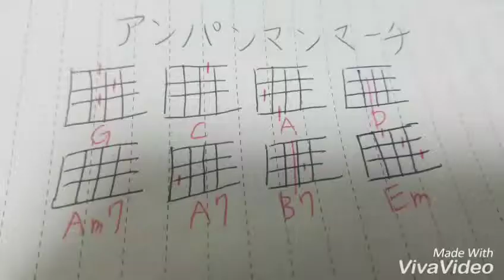アンパンマンマーチ/ドリーミング ウクレレ練習動画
ドリーミングの『アンパンマンマーチ』を練習しました。